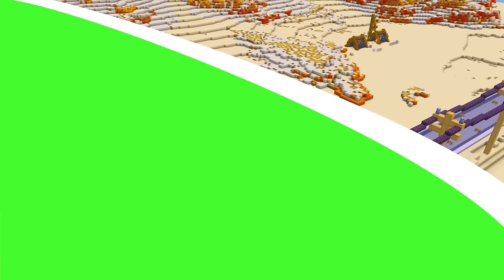UN VIAJE LARGO en MINECRAFT... 🚗🚧🔥 con RAPTORGAMER y ALEXY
🚩 UN VIAJE LARGO en Minecraft… con RAPTORGAMER

🔴 SIEMPRE SUCIOS 🔴

⏰ TIEMPOS ⏰

0:00 INTRODUCION
0:19 MINECRAFT
26:15 OUTRO